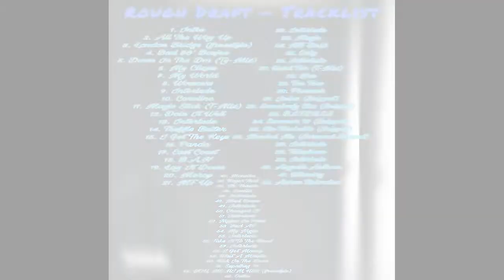TysonsCorner Ep 33 - Raven's Home Is Back For Season 2!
Have a Question For Ya Boi??? Hit my ask.fm